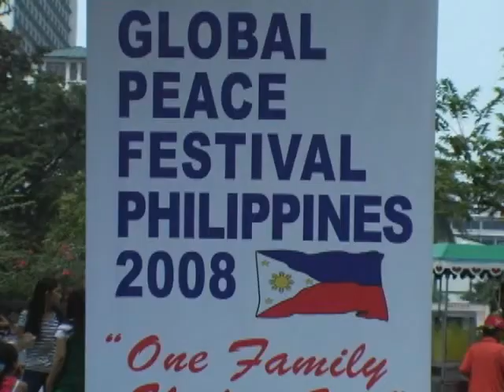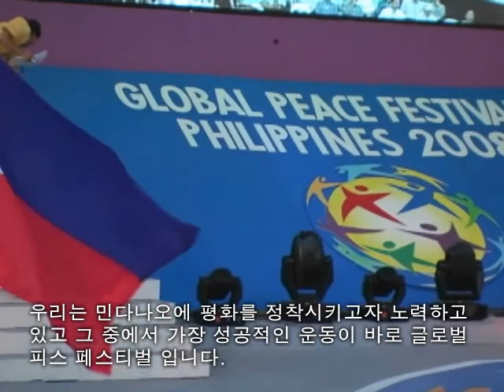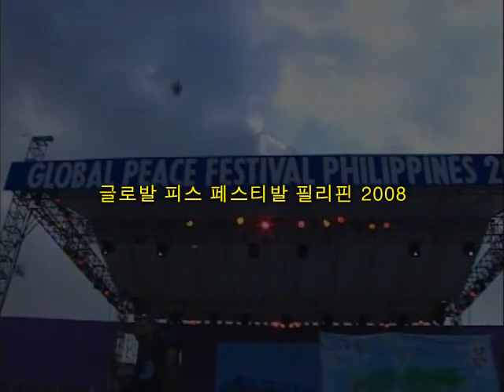필리핀GPF2008 영상 한국어 자막1